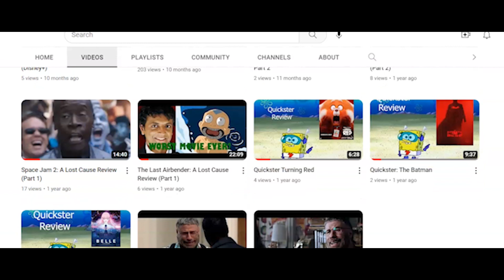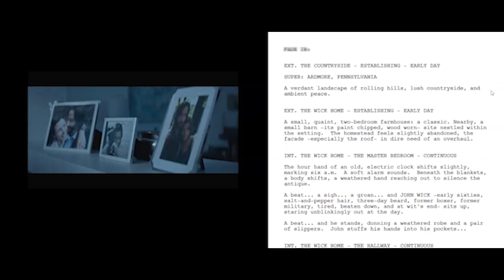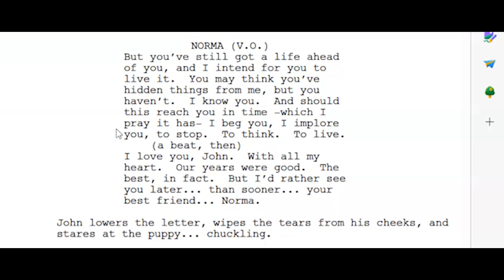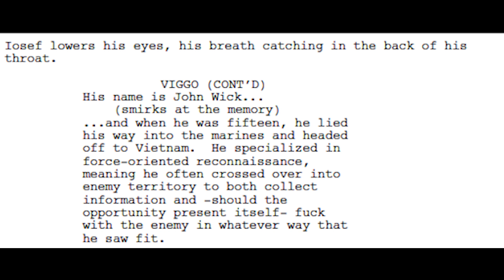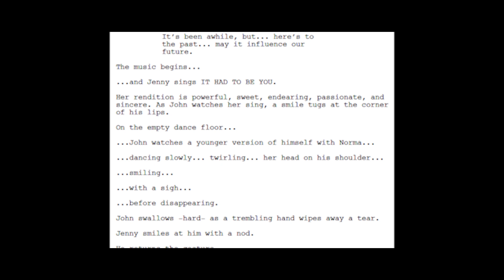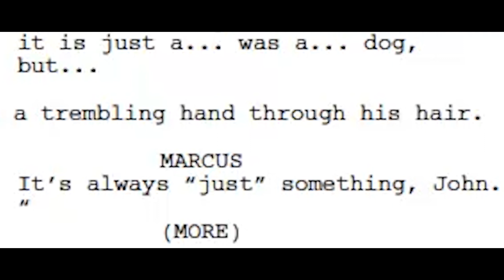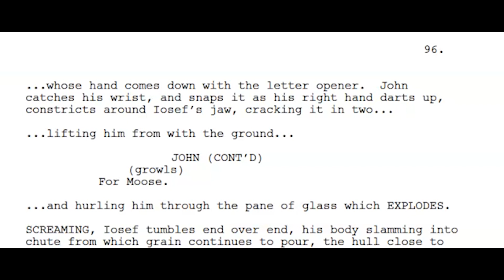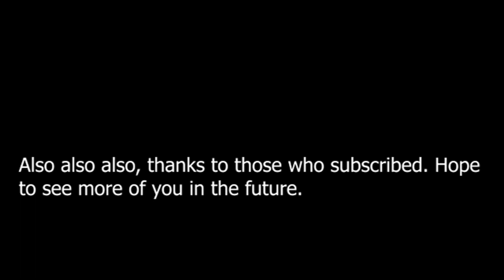John Wick - Script vs Screen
This video is very different from what I normally do for this channel, but it's something I wish to share with you all. Here is where I compare the differences between the screenplay of John Wick with the movie: John Wick. Hope you enjoy the video.